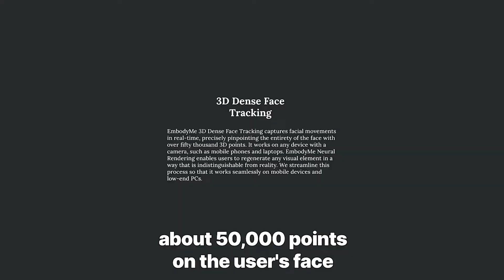EmbodyMy: jump in YOUR ZOOM MEETING from everythere | AI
Many meetings now take place online with the use of different assistance tools.
The newly developed deepfake application EmbodyMy is able to change your appearance in real time.
The system generates the necessary business image on the basis of pre-loaded photos. And after that, the missing details of your image are updated and synchronized in real-time in ZOOM, Skype, Microsoft Teams applications.